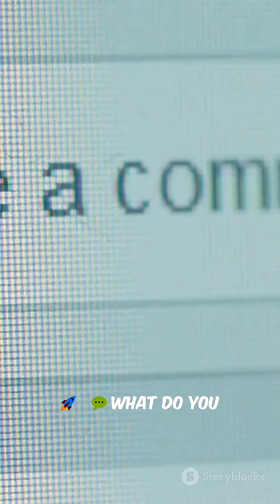India’s New Air Defence Test: DRDO’s Big Success! 🇮🇳🚀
India once again makes history! 🇮🇳✨
The Defence Research and Development Organisation (DRDO) has successfully tested the **Integrated Air Defence Weapon System**, using three powerful indigenous weapons:

⚡ Quick Reaction Surface-to-Air Missile (QRSAM)
⚡ Very Short Range Air Defence System (VSHORADS)
⚡ High-Power Laser Directed Energy Weapon (DEW)

The test destroyed high-speed UAVs and a multi-copter drone at Chandipur, Odisha, proving India’s growing defence power.

Defence Minister Rajnath Singh praised the success, and DRDO Chairman Dr. Sameer V. Kamat called it a *historic step towards a multi-layered air defence shield built with Indian technology*.